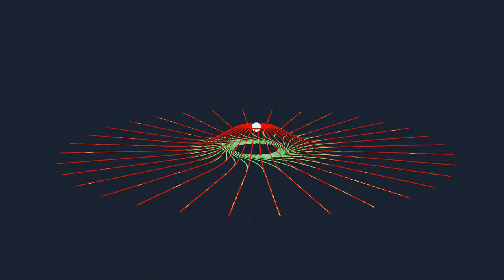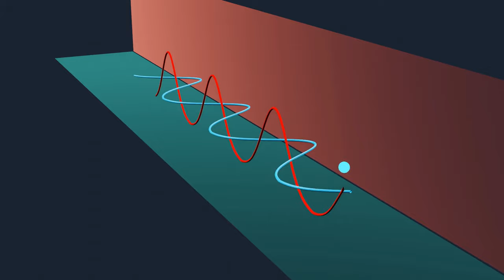Electromagnetic waves || 3D animated visual explanation || Physics ||12th class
Electromagnetic waves are a form of energy propagation that consists of oscillating electric and magnetic fields. These waves are produced by the acceleration of charged particles and can travel through a vacuum as well as through various media.

Membership Features:
1.Exclusive videos only for members.
2.Animated series of all topics from 9th to 12th class
3.Videos are available in English and Hindi
4.Members chat room after membership.
5.Priority to comments for members